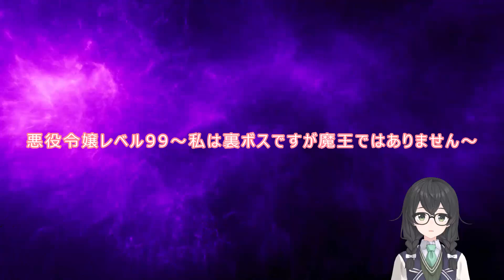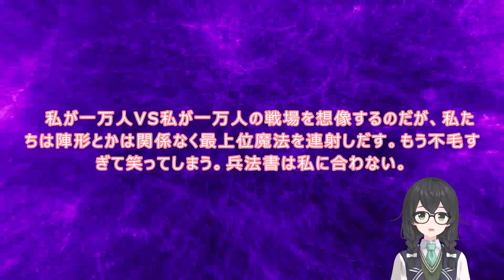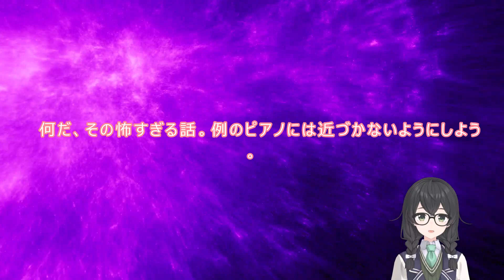2-B02 WEB版【朗読】悪役令嬢レベル99 ～私は裏ボスですが魔王ではありません～ 第二章 番外編02 学園の七不思議 WEB原作よりおたのしみください。